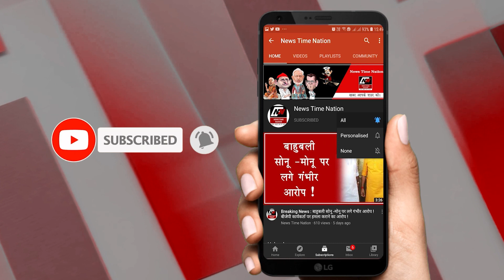अमेठी में नबी की दर पर आया बुलावा ! CALL OF PROPHET IN AMETHI! | News Time Nation